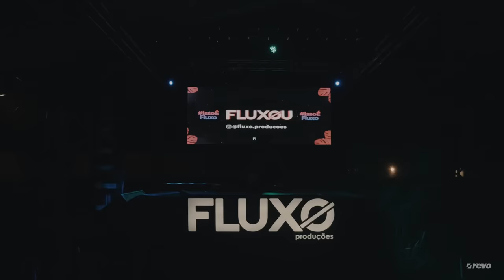FLUXOU - MEGA FUNK LIVE SET #02 | Hakkô Club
VOLTAMOS!

Com vocês, o FLUXOU MEGA FUNK LIVE SET | Gravado na Hakkô Club em Porto Belo - Parte 02

EDIÇÃO ESPECIAL SUNSET

Esperamos que todos vocês gostem desse material produzido pela Revo Produtora, lá na nossa casinha de praia!

Utilizado apenas produções dos DJs Oficiais da Fluxo Produções.

Dreysson Rodrigues, Jonatas Felipe, Dudu Vieira, Thiago SC, Diguinho, Darix, Eloir Dias, Gabriel Trindade, Japa Garcia, Matheus SC, João Vitor.

00:00 Jonatas Felipe
15:05 Gabriel Trindade
24:25 Darix
34:37 Diguinho
44:44 Eloir Dias